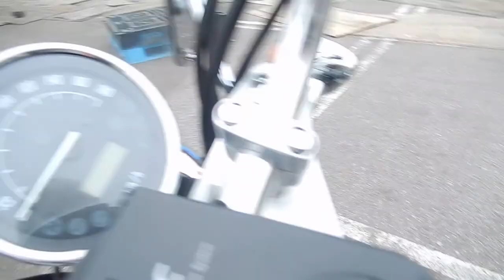No. B7512 HONDA VT750S F